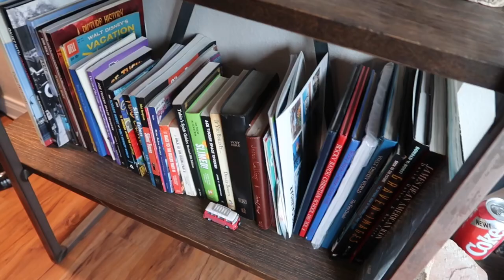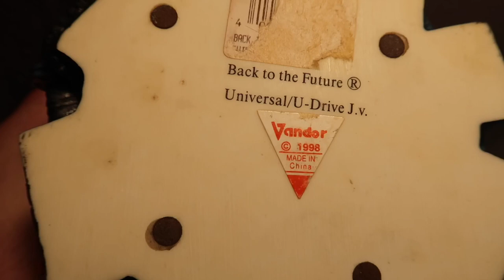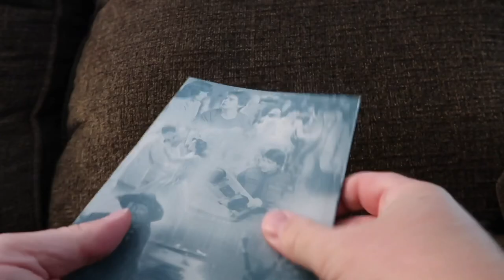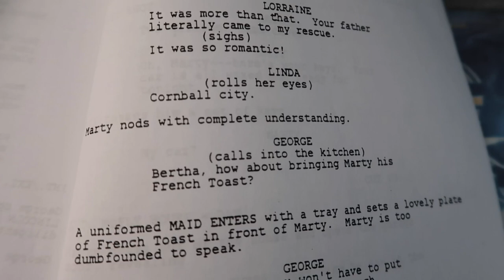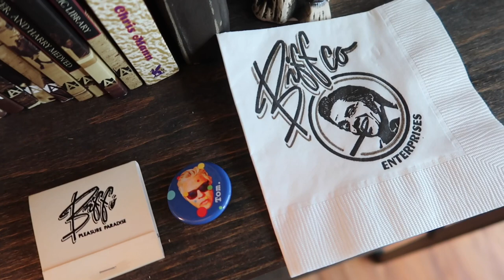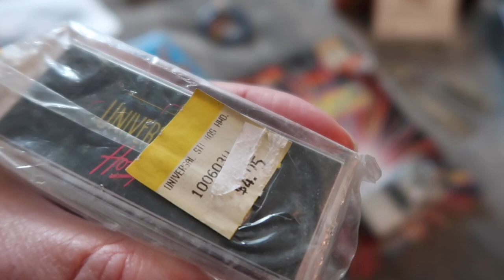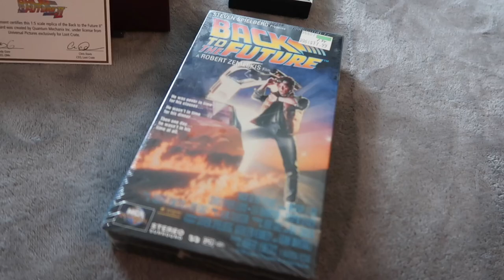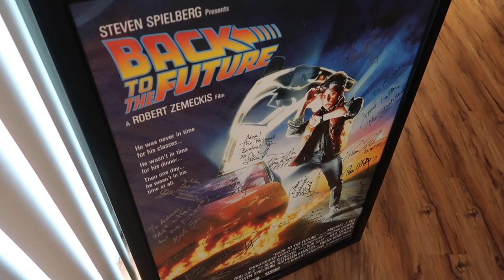My Entire Back To The Future Collection - RARE Items From My All Time Favorite Movie / Personal Tour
A look into my Back To The Future collection that’s I’ve been accumulating over the years .